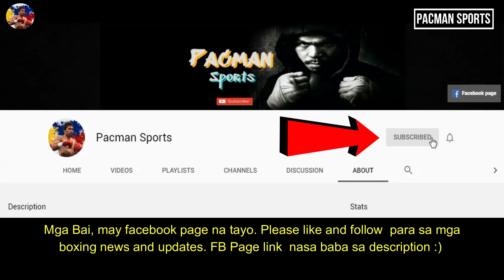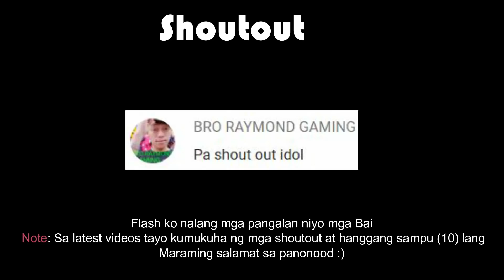Mikey Garcia, gusto nga ba talagang labanan si Manny Pacquiao o inuutusan lang ni Eddie Hearn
Footage shows Eddie Hearn telling Mikey Garcia to call out Manny Pacquiao and Errol Spence after Jessie Vargas win